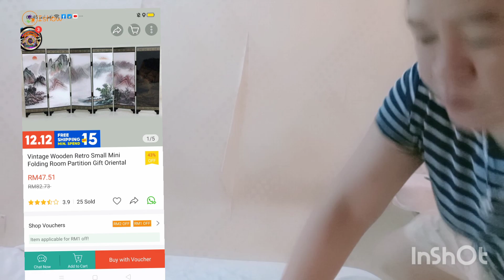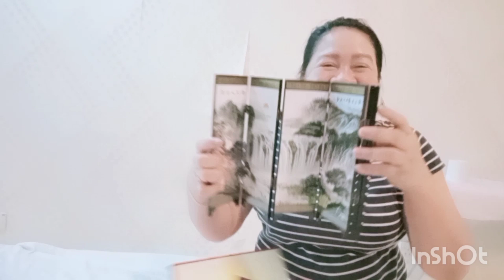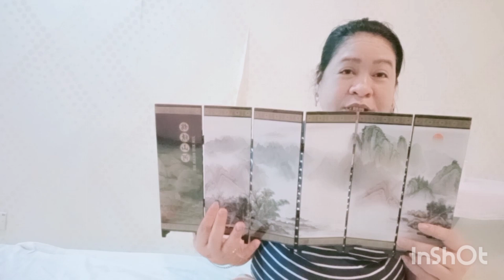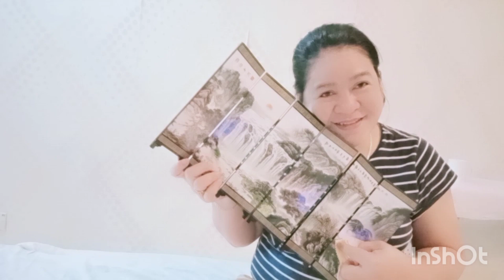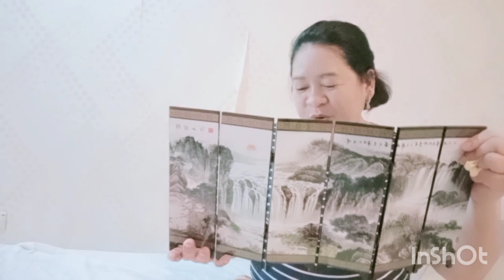Unboxing order from shoppee/ biglang na dismaya